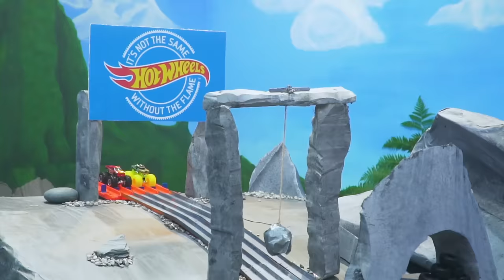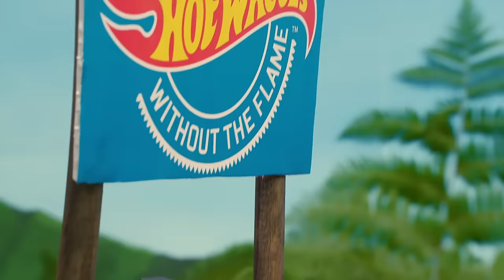Monster Trucks in Training (BLOOPERS)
These Monster Trucks are lean, mean, and always ready to win…. but sometimes things don’t always go as planned. Winning isn’t as fun unless you have some great bloopers to look back on. Watch as these titanium beasts flop their way to victory and try to outdo one another in the process!

Meet the Monster Trucks:
Race Ace